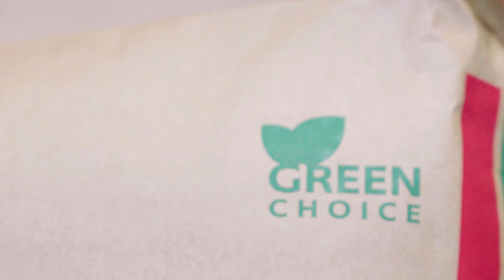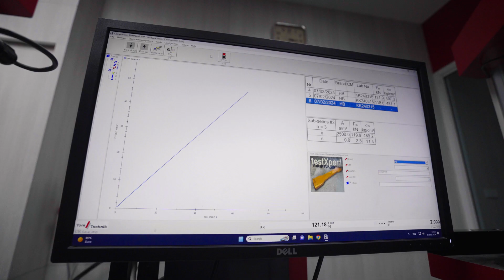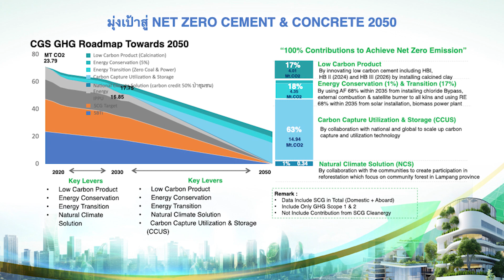“เอสซีจี” พัฒนา “ปูนคาร์บอนต่ำ” รายแรกของไทย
นับเป็นความท้าทายของอุตสาหกรรมซีเมนต์ ในการลดการปล่อยคาร์บอน เพื่อสร้างโลกที่ดีขึ้นและธุรกิจก็เติบโตไปด้วยกันได้อย่างยั่งยืน รายละเอียดเป็นอย่างไร ไปติดตามชมกันได้เลย

🛒 หาซื้อปูนซีเมนต์มาตรฐานใหม่ได้ที่ SCG Home Solution และร้านค้าวัสดุก่อสร้างทั่วประเทศ (ยกเว้นพื้นที่ภาคใต้)
📌 ดูรายละเอียดเพิ่มเติม คลิก

✅ ติดตามข้อมูลข่าวสารผ่าน LINE : @SCGBrand คลิก
📱 แหล่งรวมดีไซน์ ไอเดียแต่งบ้าน Instagram : SCG.Brand คลิก
☎️ สอบถามข้อมูลผ่าน SCG HOME Contact Center : โทร.